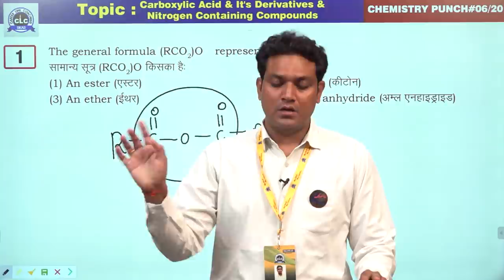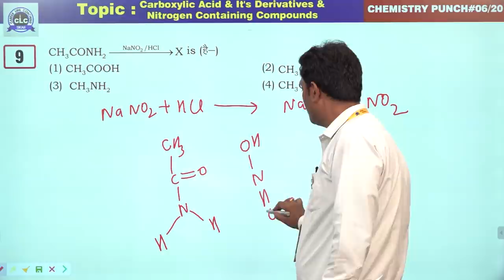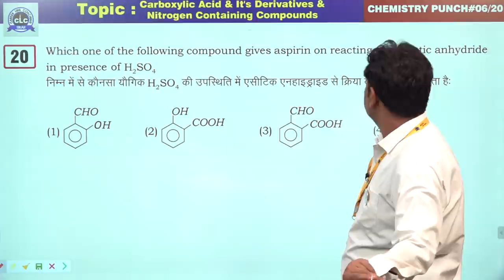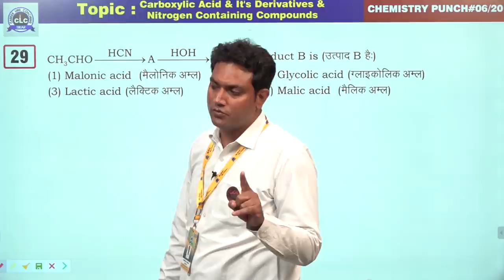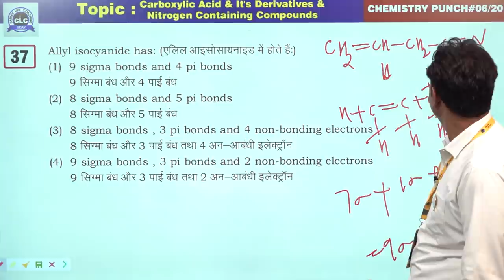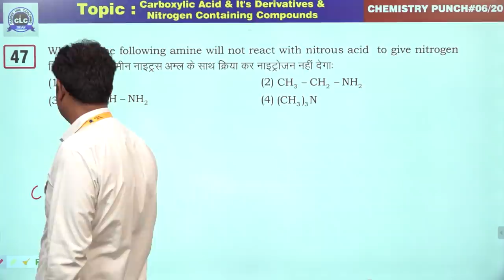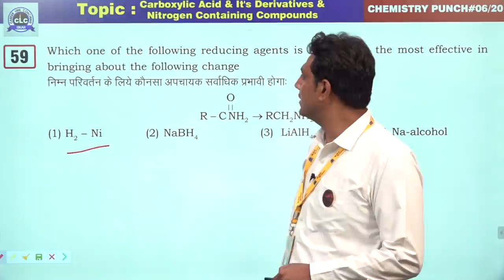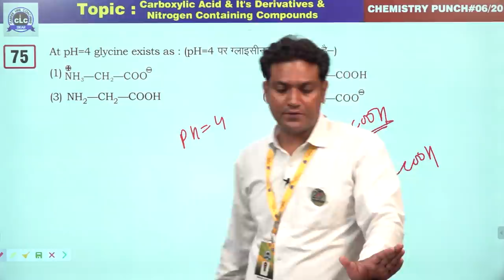6/20 (Chemistry Punch) || Carboxylic Acid & It's Derivatives & Nitrogen Containing Compounds || CLC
Episode- 6/20

Topic- Carboxylic Acid & It's Derivatives & Nitrogen Containing Compounds

Solution By- Abhishek Mishra (Team CLC)